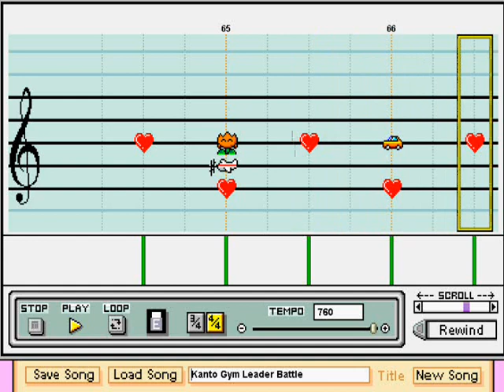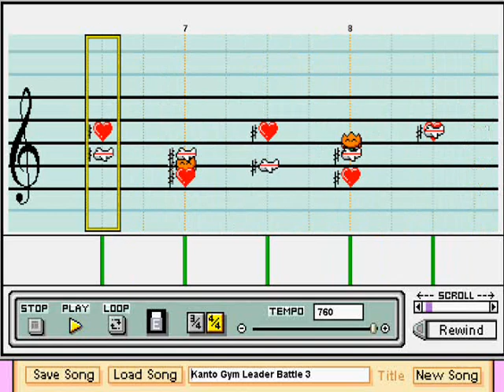Kanto Gym Leader Battle from Pokemon G/S/C (Mario Paint)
Second video. One of the many forgotten themes from Pokemon Gold/Silver/Crystal, this piece is played exactly eight times. After beating the Elite Four, you can travel to Kanto and take on its eight gym leaders - this is the battle music that plays.

This was just as complicated as the last one I did - fortunately I know the tune inside and out and there was a MIDI available. It is SO much easier to make a Mario Paint video when there's a MIDI available; picking out pitches by ear can be frustrating and tedious at times.

This is one of my favorite melodies from Pokemon G/S/C, and I think I'm the only one that did it on Mario Paint Composer, so I really hope you enjoy. I'm going to do something non-pokemon next time.